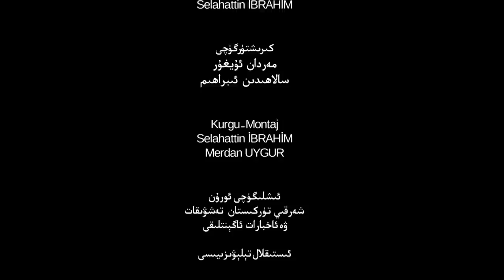ئىستىقلال كۈندىلىك خەۋەرلىرى 2021-08-26، تەپسىلاتلار ئاشكارىلاندى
Istiqlal Kündilik Xewerliri 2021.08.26 / Tepsilatlar Ashkarilandi